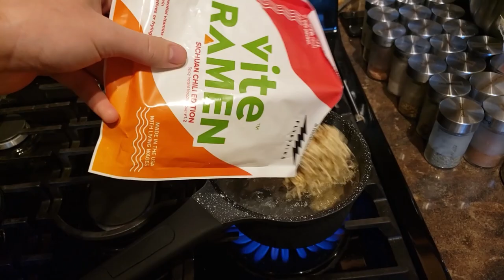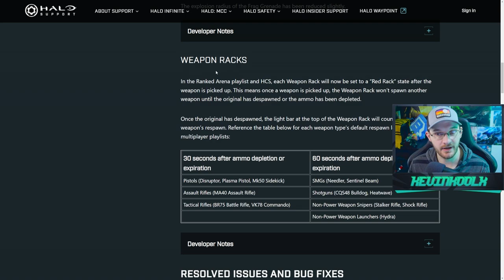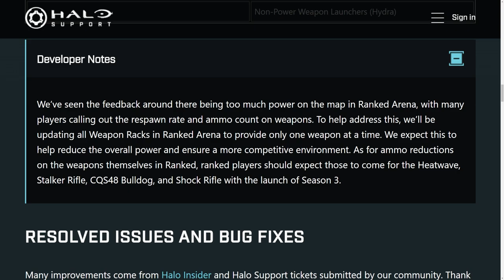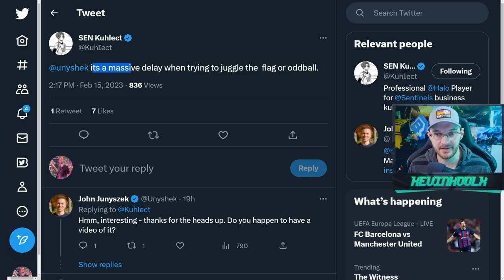Crucial Mode Broken by Recent Halo Infinite Update! Halo Infinite Patch Notes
Timestamps
Halo Infinite Patch Notes - 0:00
The Patch Broke This - 3:28
This this patch fix the game? - 4:57

This Halo Infinite Update Fixed the Sniper Rifle! Halo Infinite Patch Notes Crucial Mode Broken by Recent Halo Infinite Update! Halo Infinite Patch Notes